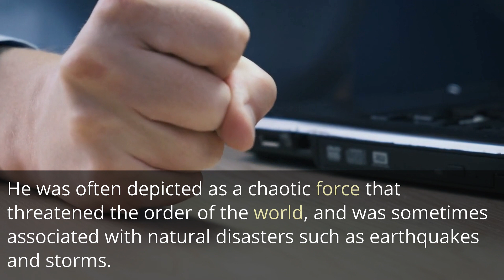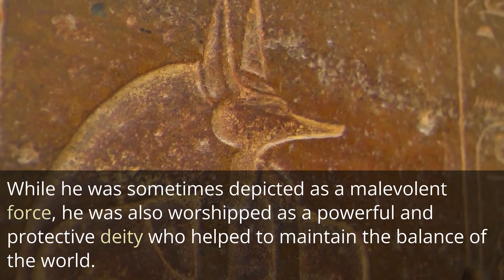Set The Dark Side of Ancient Egypt: The God Seth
Set, also known as Seth, was an ancient Egyptian god associated with chaos, violence, and the desert. He was often depicted as a chaotic force that threatened the order of the world, and was sometimes associated with natural disasters such as earthquakes and storms. Despite this, Set was also worshipped as a god of strength and power, and was considered a protector of the pharaohs and the Egyptian people.

In Egyptian mythology, Set was often portrayed as the enemy of the god Osiris, with whom he was said to have a long-standing conflict. According to the myth, Set murdered Osiris and attempted to take over his throne, leading to a struggle for power between the two gods that was eventually resolved by the god Horus, Osiris' son. Despite his association with violence and chaos, Set was also considered a necessary evil in the Egyptian worldview, as his destructive powers were seen as a necessary balance to the creative forces of the gods.

Overall, Set was a complex and multifaceted deity in ancient Egyptian religion, embodying both negative and positive aspects. While he was sometimes depicted as a malevolent force, he was also worshipped as a powerful and protective deity who helped to maintain the balance of the world.